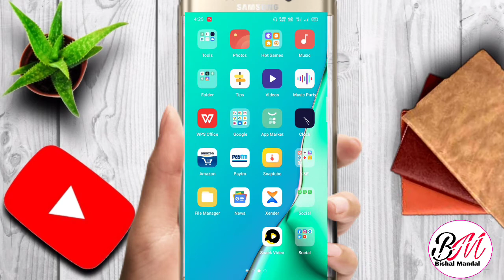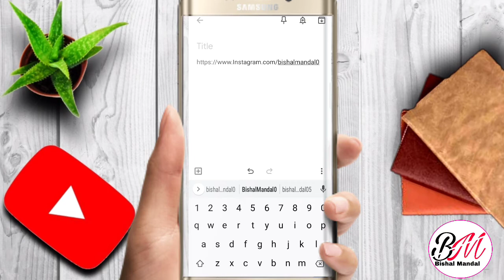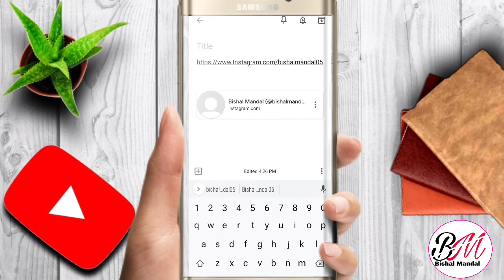Instagram ka link copy kaise kare ||By Bishal Mandal